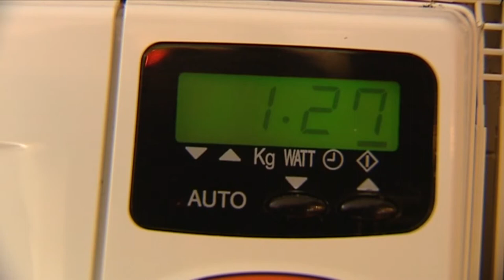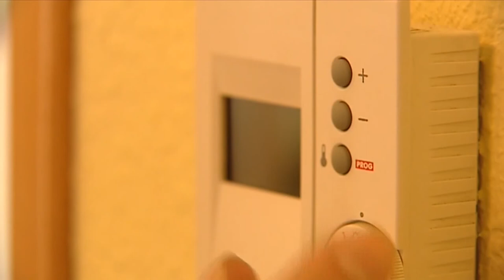Nuevas tarifas eléctricas a partir de hoy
Junio se estrena con nuevas tarifas eléctricas que premiarán al usuario más eficiente. Capaz de trasladar su consumo a las horas y días con precios más bajos. A partir del 1 de junio habrá 3 tramos: Punta, el más elevado. Llano, un 69% inferior al punta y Valle, un 95% inferior al punta.

Informa: Patricia Lizeviche